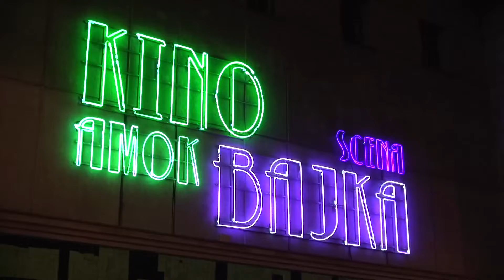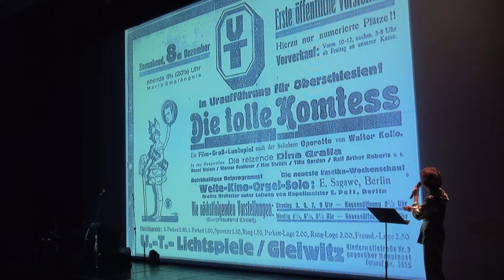90 lat kina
Już od 1928 roku w budynku przy ul. Dolnych Wałów 3 działa kino. 8 grudnia odbyła się wyjątkowa, urodzinowa projekcja filmowa.